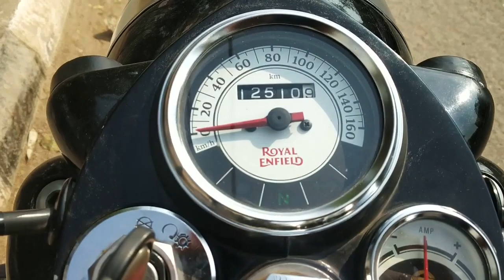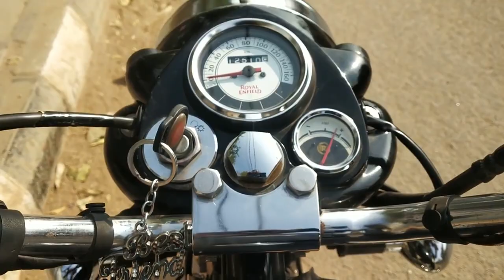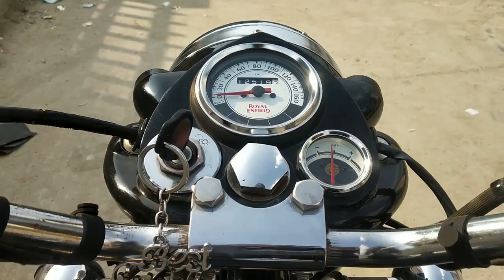Royal Enfield classic 350 mileage! vamoo eesari shock ayipoya!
i did mileage test for my 1.6yr old classic 350 , it gave 41.5 which is amazing!